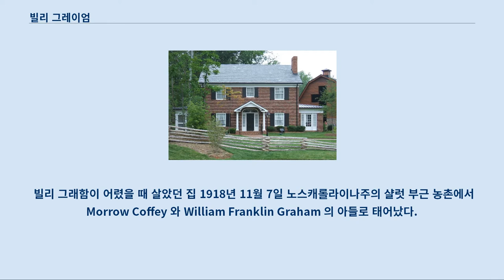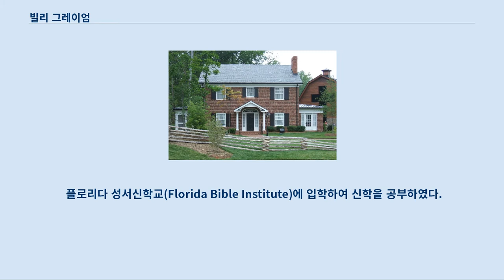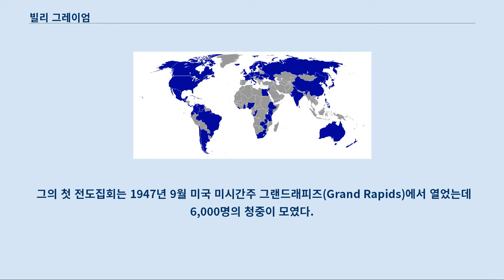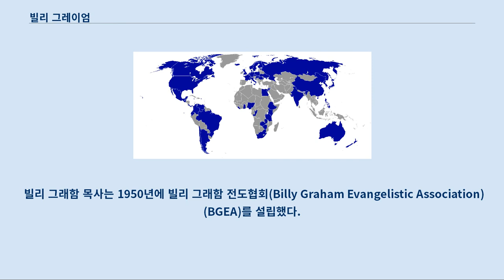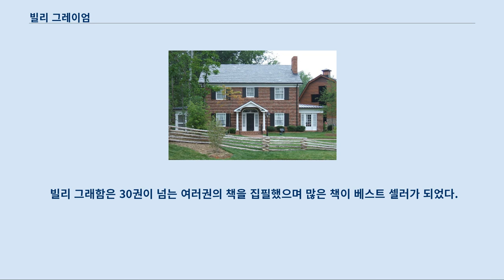빌리 그레이엄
민주당_(미국)의_정치인
공화당_(미국)_당원
빌리 그래함(William Franklin Graham Jr., 혹은 Billy Graham, 문화어: 빌리 그라함, 1918년 11월 7일 ~ 2018년 2월 21일)은 미국의 남침례회 목사이다.
 그는 아이젠하워 대통령 이후 트럼프 대통령 시절까지 역대 미국 대통령들의 영적 조언자였다.
 그래함은 역사상 존재했던 개신교도 중에서 전 세계에 있는 가장 많은 사람들에게 설교한 목회자였다.
 그의 측근에 따르면, 1993년 한 해 동안 250만명이 넘는 사람들이 빌리 그래함의 설교를 듣고 예수 그리스도를 인격적인 구세주로 받아들였다.
 라디오 청취와 텔레비전 시청을 포함해서 그래함의 생애 동안 그의 설교를 들은 청중은 22억명에 달한다.
 빌리 그래함이 어렸을 때 살았던 집 1918년 11월 7일 노스캐롤라이나주의 샬럿 부근 농촌에서 Morrow Coffey 와 William Franklin Graham 의 아들로 태어났다.
 7살이 되던 해에 그리스도인이 되었다.
 플로리다 성서신학교(Florida Bible Institute)에 입학하여 신학을 공부하였다.
 휘튼 대학교(Wheaton College)에 진학하였다.
 1943년에 대학생시절 만난 루스 벨(Ruth Bell)과 결혼했다.
 그들은 지지(Virginia (Gigi)); 앤(Anne); 루스(Ruth) 세 딸과 두 아들, 프랭크린(Franklin):네드( Ned)를 합쳐 모두 5명의 아이를 가졌다.
 2018년 2월 21일에 소천하였다.
 빌리 그래함 목사의 시신은 루이지애나 주립 교도소의 수감자들이 만든 송판으로 만들어진 관에 누여 젔고 시신은 장례식 전 워싱턴 DC로 잠시 옮겨져 국회의사당 로턴다(원형 홀)에 이틀간 안치되어 일반 시민의 조문을 받았다.
 일반의 조문을 마치고 시신은 3월 1일 고인의 고향 노스 캐롤라이나 샬럿으로 다시 옮겨 3월 2일 2000여 명의 조객이 참석한 가운데 빌리 그래함 도서관 옆에 설치한 천막에서 장례식이 엄수됐다.
 한국의 김장환 목사는 그래함 목사 장례식에 초청되어 외국 목사를 대표해서 조사를 낭독했다.
 고인의 시신은 지난 2007년에 별세한 부인 고(故) 루스 그레이엄의 곁에 묻혔다.
 빌리 그래함은 오직 예수 그리스도를 통해서만 구원을 받을 수 있으며, 성경은 하나님의 무오한 말씀임을 주장하여, 예수 그리스도의 대속(代贖)과 성경의 권위를 강조한 복음주의자이다.
 또한 기독교 근본주의를 신복음주의운동을 통해 개혁하고자 하였으며, 로마 가톨릭교회 및 진보적 그리스도인들과도 기꺼이 대화를 하였다.
 우리시대의 위대한 설교자들(브니엘 펴냄)에 따르면 빌리 그래함은 결식아동을 돕는 자선활동도 하고 있는데, 자선활동이 빈곤을 퇴치하지 못함은 알지만 사회적 배려가 필요하다고 했다.
 빌리 그래함은 일생동안 400번이 넘는 전도집회(Crusade)를 전세게 6개 대륙을 다니며 185개국이 넘는 나라에서 개최했다.
 그의 첫 전도집회는 1947년 9월 미국 미시간주 그랜드래피즈(Grand Rapids)에서 열었는데 6,000명의 청중이 모였다.
 그때 그래함의 나이는 28세였다.
 1954년 영국 런던에서는 12주동안 전도집회를 열었으며 뉴욕에서는 1957년 매디슨 스퀘어 가든에서 15주 동안 전도집회를 열어 최장기간의 집회가 되었다.
 가장 많은 청중이 모인 집회는 1973년 서울 여의도광장에서 열린 집회로 110만명이 모였다.
 전도집회에서 그의 멧세지는 주로 하나님의 사랑과 회개를 강조하는 복음의 핵심을 선포하는 것이었다.
 그의 설교는 매우 간결하여 누구든지 이해하고 감동받기 쉽게 전달하였다.
 빌리 그래함이 전파 한 국가 그는 1952년 한국전쟁 때 한국을 처음 방문했다.